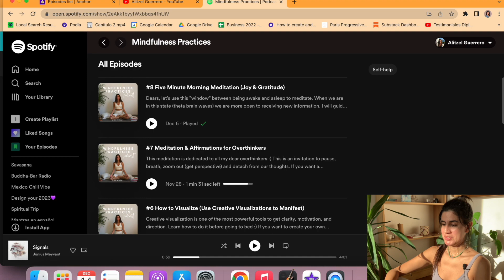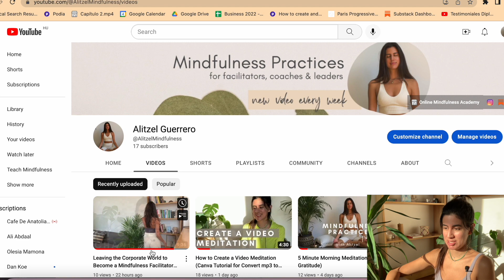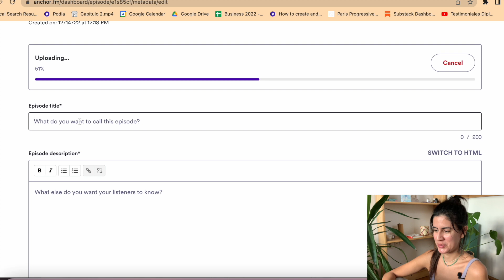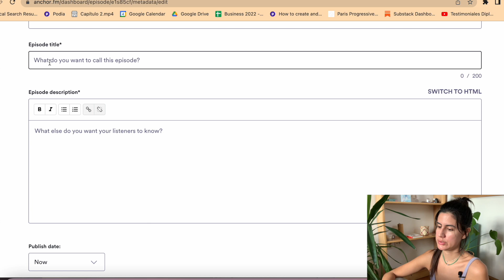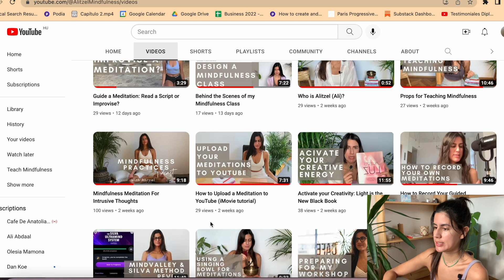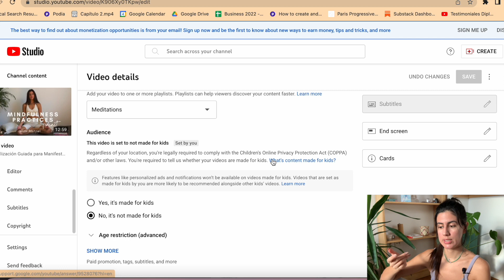Publish your meditations on Spotify for Podcasters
This video is dedicated to my fellow meditation facilitators who want to share their guidance with the world. I started guiding my meditations during in-person workshops but my students wanted to keep listening to the meditations at home to continue their journey.

If that's your case I recommend saving them on Spotify or Youtube.